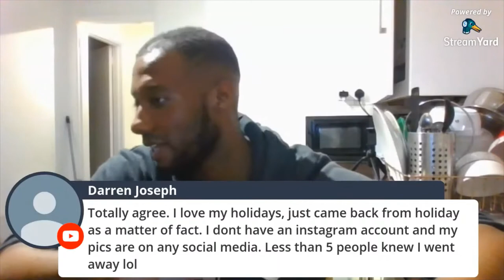Nowadays The Sole Purpose Of A Holiday Is To Post On Instagram